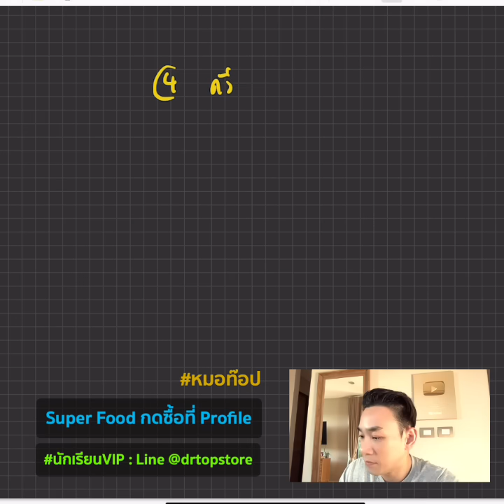6 อาหารเพิ่มอายุขัย เพิ่มไขมันดี ลดพุง ไวมาก | หมอท๊อป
6 อาหารเพิ่มอายุขัย เพิ่มไขมันดี ลดพุง ไวมาก  | หมอท๊อป

⭕️ สมัครสมาชิกรายเดือนได้ที่

📱Line : @drtopstore

❤️💛💚ไม่แน่ใจเลือกคลาสไหนดี มีคำตอบ คลิก‼️

⭕️คลาสไหนที่เหมาะกับท่าน

⭕️วีดีโออธิบาย “เลือกคลาสไหนดี❓”

“Success is a decision”

แล้วเจอกันในคลาสครับ😊🌈

"IF101: 99 เคล็ดลับพิชิต IF" วันนี้! 🌟

E-Book + Audio-Book

🔰ที่ถามกันมานะครับรวมไว้ให้แล้ว👇

🌸 บำรุงสุขภาพผิว

👩‍❤️‍👨 ลดสิว ผิวเรียบเนียน

💇‍♀️ บำรุงผม ลดผมร่วง

🧴เซรั่มลดผมร่วง

🧠 บำรุงสมอง

😴 หลับง่าย คลายเครียด